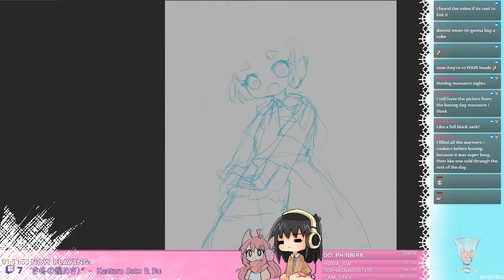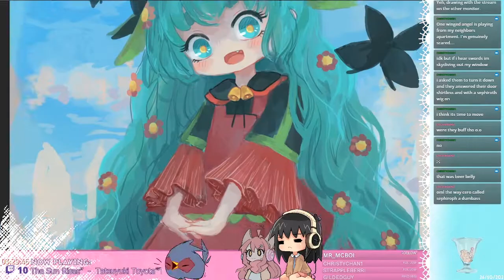Evolution Girl Speedpaint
I streamed this on the 26th, October 2021. This character design was part of a Evolution Game and she was the starting point! The point of the game is similar to the telephone game (where you pass the piece to another artist and they draw that) but instead of conveying all the details, you want to evolve them a la Pokemon.